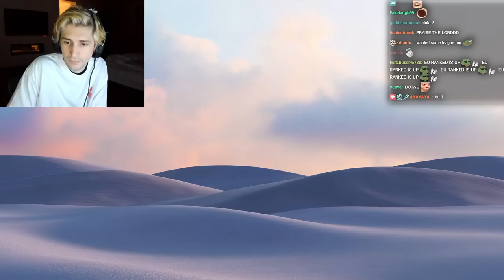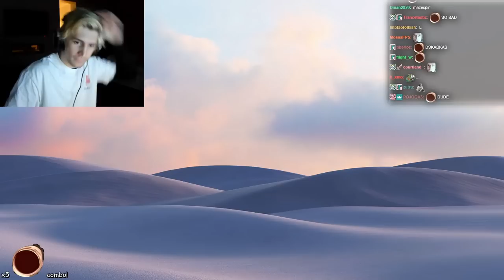I Am Addicted to a Virtual Arcade... The Coin Game